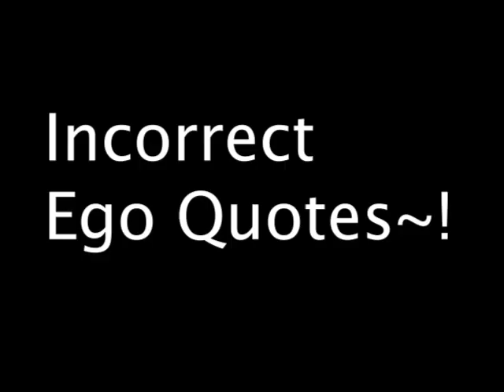Incorrect Ego Quotes~ (The End~!)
The Author promised you your little video-She left it for you before she went off~ I hope you're grateful~!